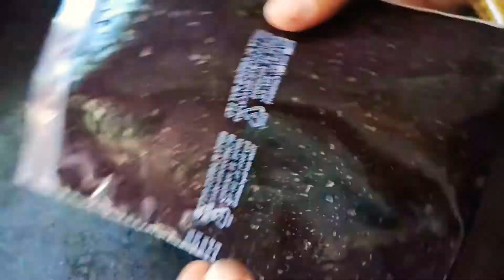Oreo Swiss Rolls || Tasty & Delicious|| Cremy Desert🧈🍧ओरियो बिस्किट रसिपी